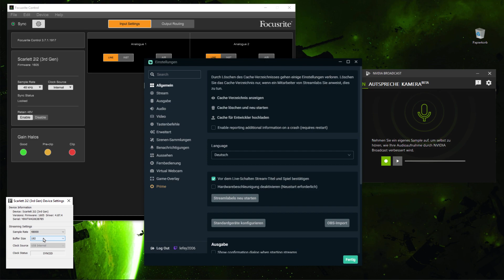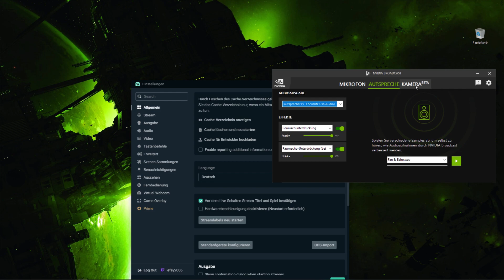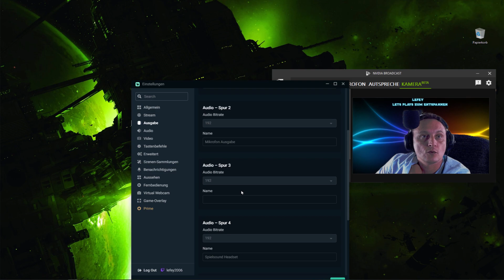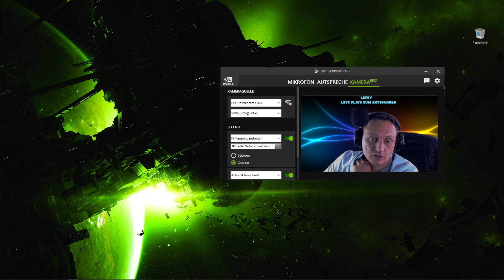Focusrite, Nvidia Broadcast, OBS und das Sound Problem (Knacken, Crackle) mit der WebCam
Ein schnelles Tutorial ohne Cut für euch.

Wie in der Überschrift beschrieben. 3 Tage rumfuchteln um das knacken aus dem Headset rauszubekommen. Jetzt laufen Mikro und Headset über meine Focusrite und ich kann trotzdem Nvidia Broadcast, Streamlabs OBS und meine Logitech C920 gleichzeitig benutzen.

Kommentare und Anregungen sind gewünscht. Haut sie raus. Sagt mir bescheid, ob ihr euer Problem lösen konntet.

Mein System:

Prozessor: Amd Ryzen 5900
Grafik: ASUS TUF 3080TI Gaming
Mainboard: Asus TUF Gaming x570 Plus
Ram: Corsair 3200MHz, 32GB
Festplatten: 4 x Samsung EVO 870
Micro: Podcaster
Soundkarte: Focusrite Scarlett 2i2
Elgato Streamdeck
Hotas: Logitech x52 Pro
Tastatur: Logitech G510s
Maus: Logitech G400s
Bildschirm 1: Samsung 55“ Q7C OLED TV mit 100Hz und HDR in 4k
Bildschirm 2: ASUS MHL 29“ in 4k
Bildschirm 3: ASUS in 27“ in Full-HD
VR Samsung Odyssey Plus - OLED Display

Streamlabs OBS
Focusrite 2i2
Nvidia Broadcast
Logitech C920 Web CAM
Beyerdynamics MMX300 (3rd. Generation)
Podcast Rhode